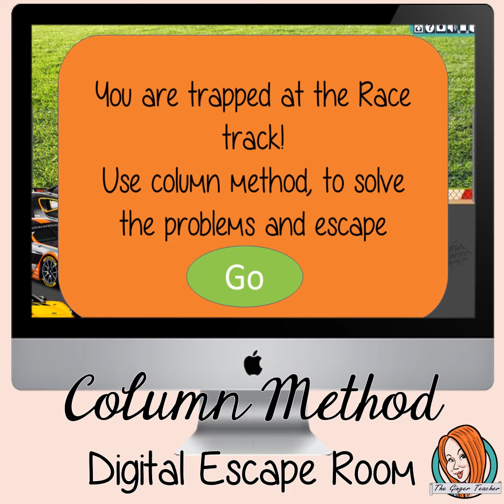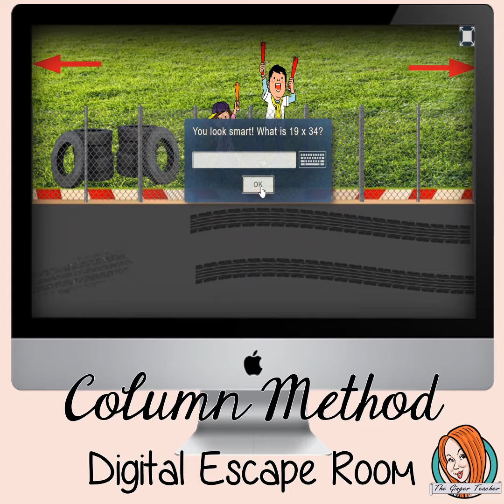Multiplication Using Column Method Escape Room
Escape from the race track!

Explore the race track, talk to the drivers, get the fans an autograph and see if you can get into the garage to convince the mechanic to help you escape!

Learn and practice arrays-based questions with this fun math digital escape room. Children will need to explore the cottage, answering questions and solving puzzles and collecting information to escape.

This game is played completely online, no logins required. You simply give your students the game URL and they can play.

Types of questions in the game:
32 x 6
11x 25
9 x 51
22 x 31
24 x 120
6 x 19
200 x 4
78 x 4